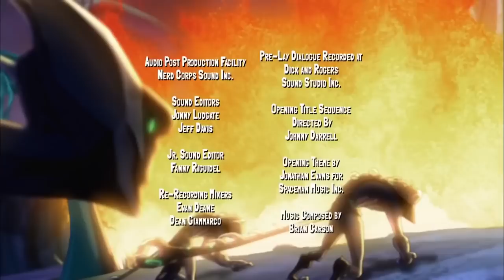MEGA COMPILATION!! | Slugterra | Cartoons for Kids | WildBrain - Kids TV Shows Full Episodes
11. Endangered Species
12. Undertow
13. Dawn of the Slug
14. The New Kid Part 1
15. The New Kid Part 2
16. Snowdance
17. Inheritance
18. A Distant Shore
19. The Journey Home
20. Roboslugs